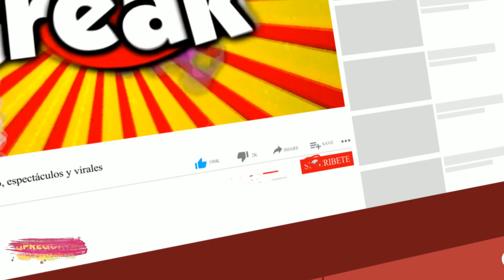EEG: TOMI NARBONDO LE CONFESÓ SU AMOR A PALOMA FIUZA EN ESTO ES GUERRA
Paloma Fiuza se muestra en coqueteos con Tomi Narbondo, integrante de ‘Los Chicos Dorados’ en ‘Esto es Guerra’